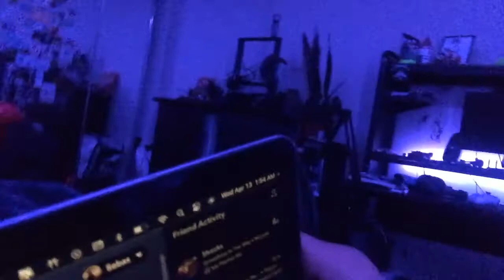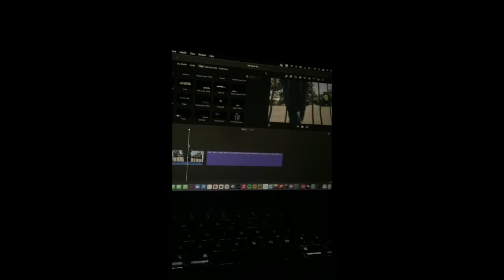Enjoy Me Editing at 2AM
Here's a short video of me editing at 2 AM lol, I hope you guys enjoyed and please like and sub! :)